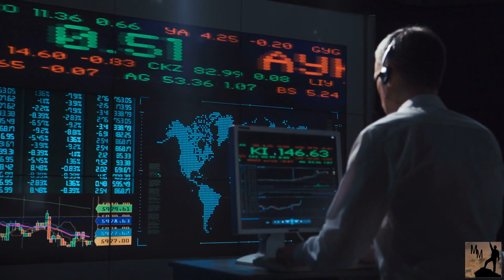What Is Success Speech | POWERFUL MOTIVATIONAL VIDEO 🔥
What Is Success Speech

🙌 It is one thing to dream about SUCCESS, but actually striving for success can be a daunting task.

✳️ By realizing that success is a process that involves small, doable steps and support from others, you will be prepared to ACHIEVE ANY GOAL you set your mind to.

👉 Motivation is one of the most IMPORTANT KEYS to success.

✌️ When there is lack of motivation and incentive, you either get no results, or only mediocre ones, whereas, when there IS motivation, you attain GREATER AND BETTER RESULTS & ACHIEVEMENTS.

🏆 When there IS motivation, there is initiative and direction, courage, energy, and the persistence to FOLLOW YOUR GOALS.

🔥 A motivated person TAKES ACTION and does WHATEVER is needed to achieve his or her goals.

💪 Motivation becomes strong, when you have a vision, a clear mental image of what you want to achieve, and also a STRONG DESIRE to manifest it.

🏋️ In such a situation, motivation AWAKENS INNER STRENGTH AND POWER and pushes you forward, toward making your vision a reality.

🌟 WE HOPE THIS VIDEO HELPED MOTIVATE YOU TO REACH FOR THE STARS, NEVER GIVE UP AND ULTIMATELY SUCCEED IN LIFE!!

👉 Our ultimate goal with this channel is to publish motivational and inspirational videos that could help someone get through a rough time in their life and/or overcome an obstacle in the way of their hopes and dreams.

We are here to help and we want to make a difference in the lives of people who need extra motivation to reach their goals.